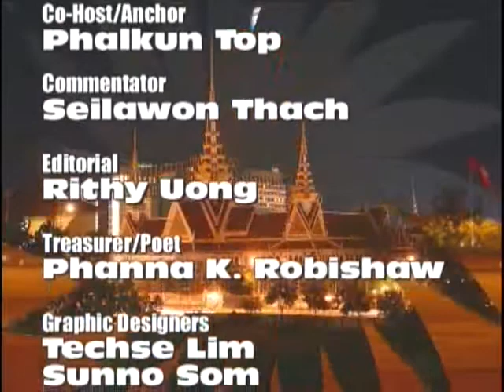VOKA Episode 81 Part 4